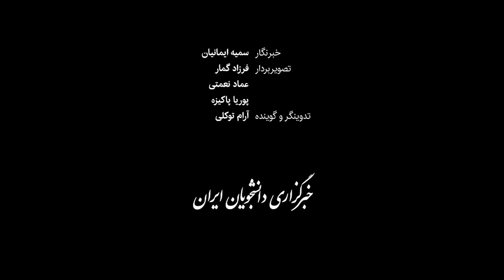تاریخِ مشترکِ ۷۰۰ روستا از کردستان و کرمانشاه که جهانی شد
بیست و ششمین میراث جهانی ایران به نام «منظر فرهنگی، تاریخی و طبیعی اورامانات / هورامان» در فهرست میراث جهانی یونسکو ثبت شد. این منظر فرهنگی در استان‌های کرمانشاه و کردستان حدود ۴۰۹ هزار هکتار عرصه و حریم منطقه را در خود جای داده است. سه درۀ «ژاوه رود»، «اورامان تخت» و «لهون» بخش‌های اصلی جهانی شده در این محدوده را شامل می‌شوند. باستان‌شناسان پیشینه‌ سکونت در این منطقه را به پیش از تاریخ نسبت می‌دهند، زمانی که کشف قباله‌های هورامان وجود حاکمیت آشوریان، مادها، هخامنشیان و یونانیان را تأیید کرده است.